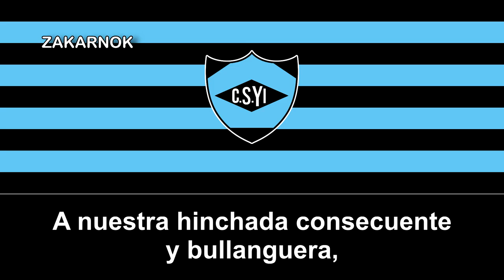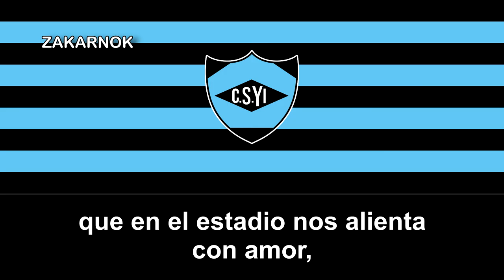Himno del Sportivo Yi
Página oficial del club:
El Sportivo Yi es un equipo de fútbol uruguayo de la ciudad de la ciudad de Santa Bernardina y fue fundado en 1950, pero desconozco su historia por su escasez de información.